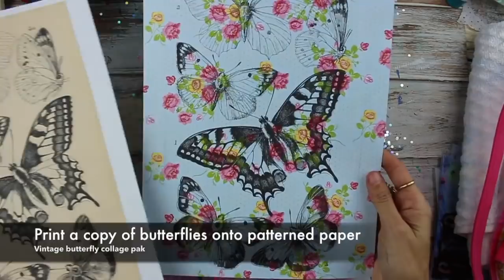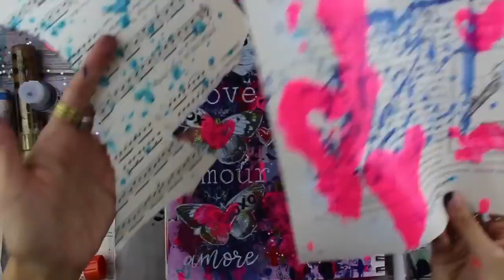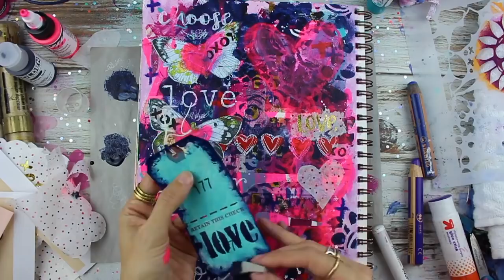Love art journal page Crash the Stash with crative team member Nicole Austin